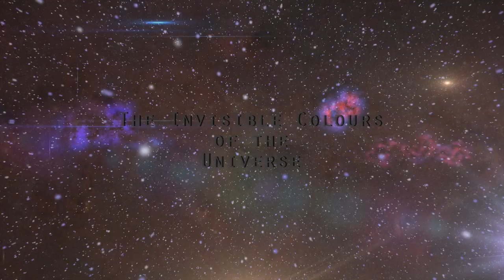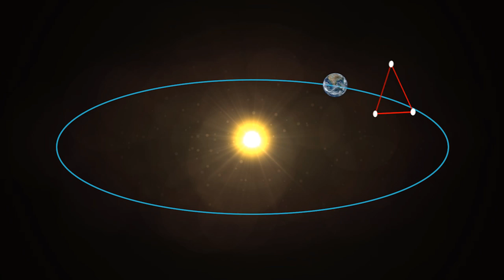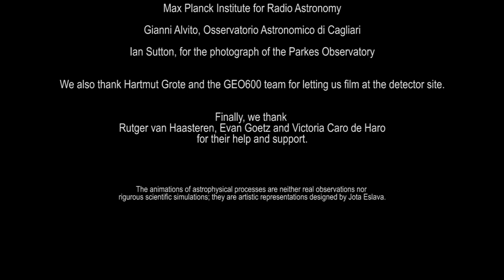The Invisible Colours of the Universe: Gravitational Waves - Fast Forward Science 2013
Take a look into the depths of the universe with scientists from the Albert Einstein Institute in Hanover, and discover amazing astrophysical objects like neutron stars and supermassive black holes, as well as catastrophic processes like supernovae and galaxy mergers. Get ready for the era of gravitational wave astronomy.

The goal of this video is to show the importance of the detection of gravitational waves, which will allow us see the universe in a very different way. In particular, we describe how to detect gravitational waves with the Pulsar Timing Array.

This video participates in the web video competition Fast Forward Science 2013